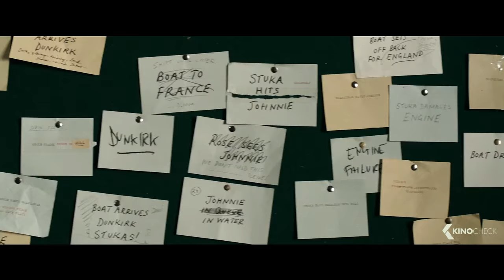THEIR FINEST Trailer 2 (2017)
A British film crew attempts to boost morale during World War II by making a propaganda film after the Blitzkrieg.

TheirFinest is a new movie by Lone Scherfig, starring Gemma Arterton, Sam Claflin and Bill Nighy. The script was written by Gaby Chiappe.